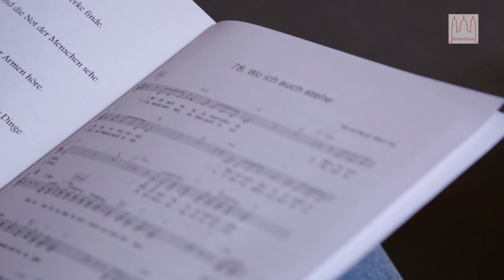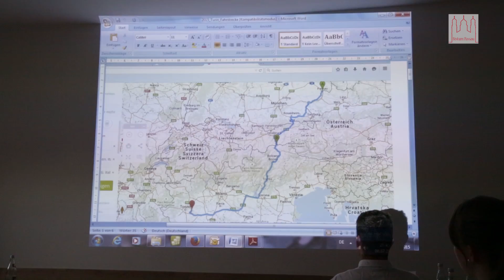Turinfahrt: Das Vortreffen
Von 3. bis 8. August begeben sich 44 junge Leute aus der Diözese Passau auf die Spuren des heiligen Johannes Bosco (Don Bosco). Seit heute ist ein Blog online, der alle Daheimgebliebenen auf dem Laufenden hält, wo wir gerade sind und was wir machen. Bereits jetzt sind Fotos vom Vortreffen hochgeladen und viele weitere Bilder, Texte und Videos werden folgen.